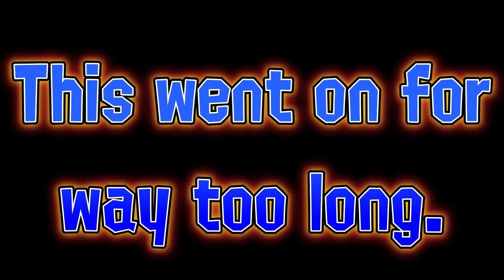Golden Sun ep. 09 - Into Mercury Lighthouse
Well, we found it. Also, new party member.